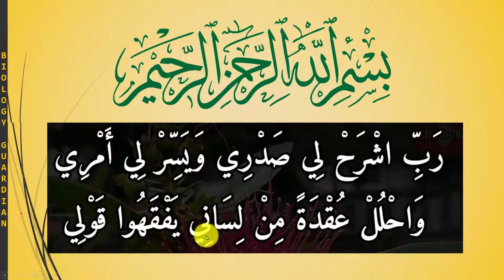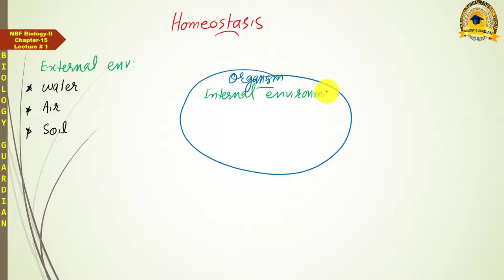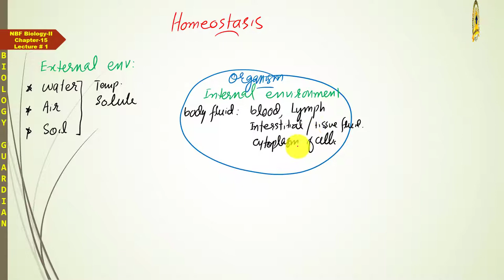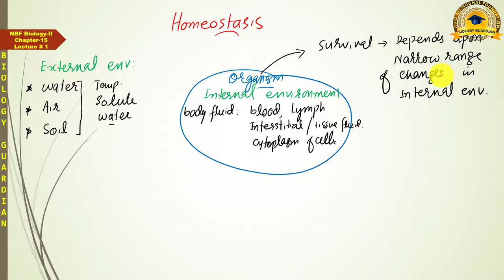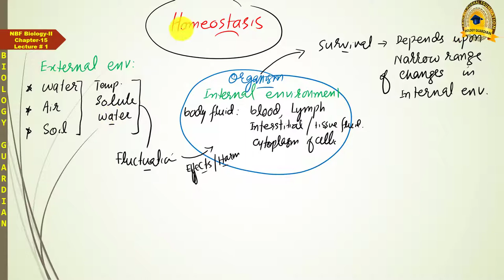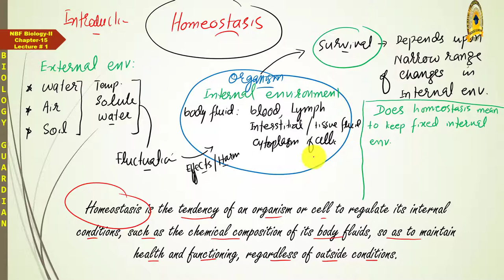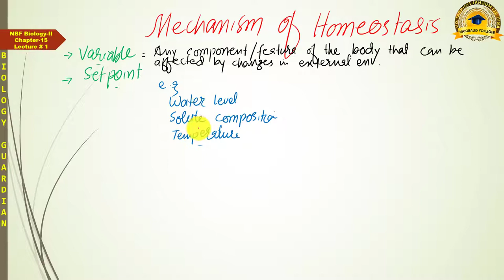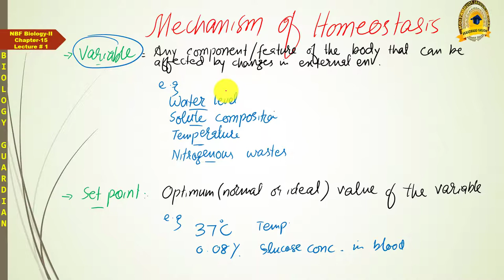Introduction to Homeostasis | Lecture 1 Ch 15 NBF Biology-12 by Abid Ali Mughal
This lecture covers the Introduction_to_Homeostasis.

This is 1st lecture of Chapter 15 Homeostasis of NBFBiology12 according to Federal Board. These topics are also included in chapter 15 Homeostasis of PTBBiology12.